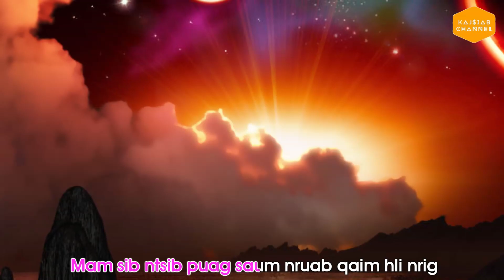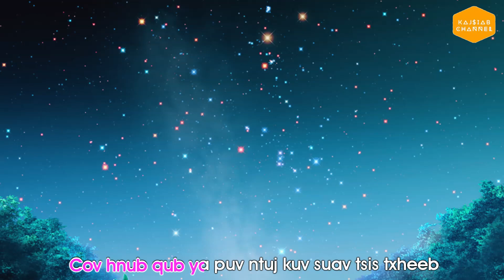Npauj Kub Xyooj _ Xa Siab Sib Cuag Saum Hli _ Nkauj Tawm Tshiab 2022_2023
Yog ib zaj nkauj kho siab tiag tiag nkauj nraug nyob leeg sab ntuj sib hlub npaum twg los tsis sib cuag nawb.  Hu tau zoo thiab kho siab tu siab zoo siab tib tib si.

Thov caw nej txhua tus los saib los mloog ua ke zoo heevbl li nawb.

Ua tsaug viv ncaus npauj kub xyooj tus me neeg suab qab zib tshaj plaws li thiab.  Ua tsaug ntau nej txhua tus lub txiaj ntsim txhawb nqa kuv Kajsiab Channel los ta li.

Txwv tsis pub download mus tso rau lwm tus youtube los yog Facebook Page.

Thov pab nyiam thiab pab share thiab nawb.